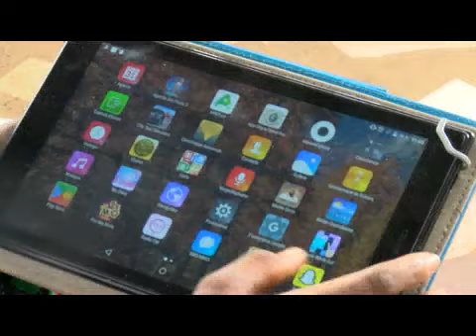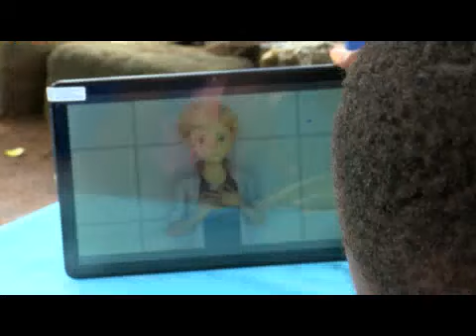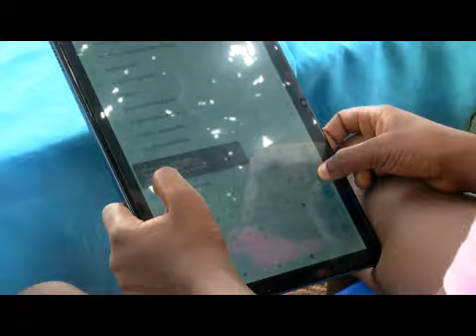Les enfants face aux petits écrans